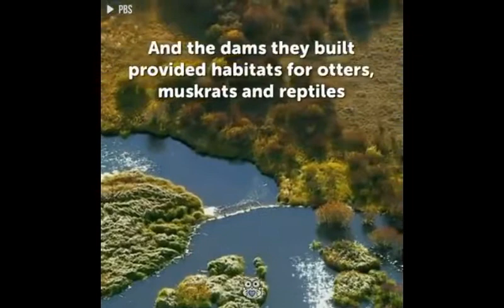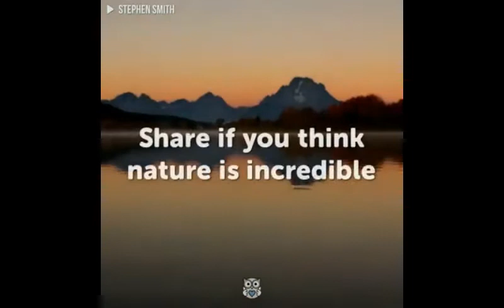A Gift From the Wolves in Yellowstone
in 1995, 14 wolves were  released in Yellowstone National Park ... setting off a return to balance in the park's ecosystem.
Shared by Al Tadych.